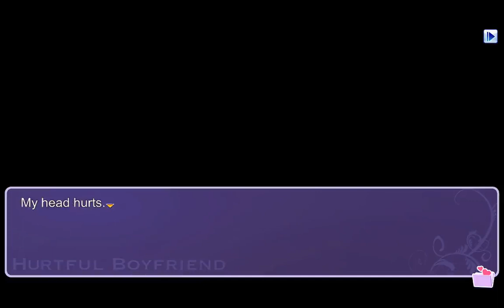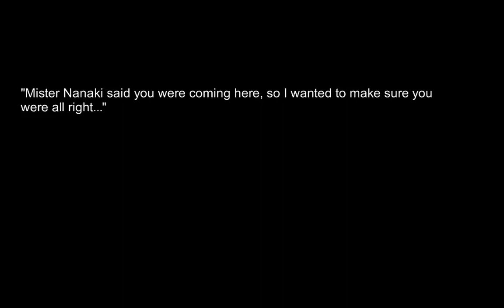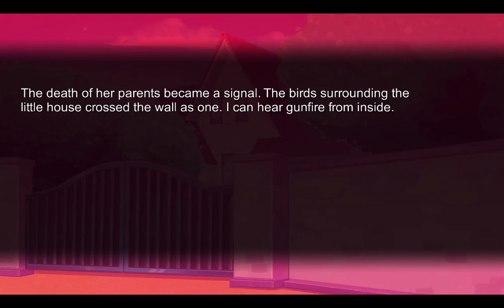Let's Play Hatoful Boyfriend (Blind), Part 59 - Two Times Two Times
Ryouta, when I get my hands on you!